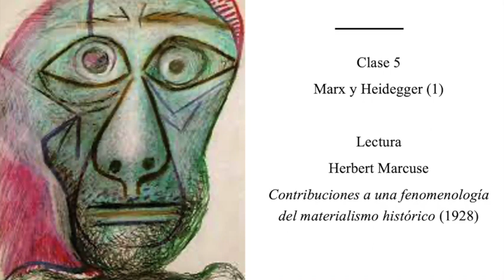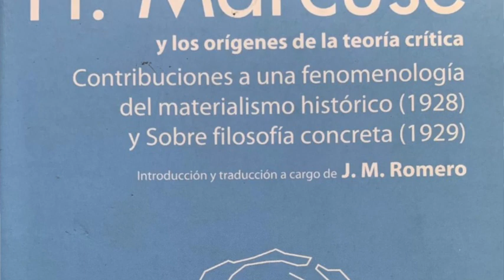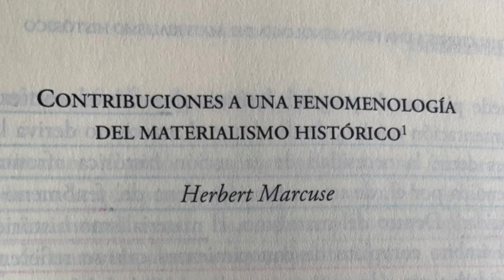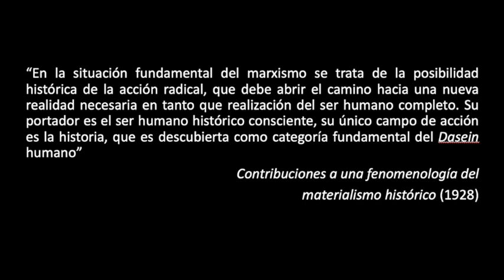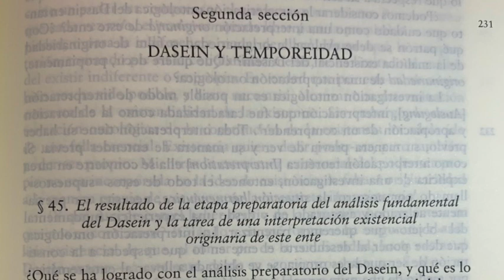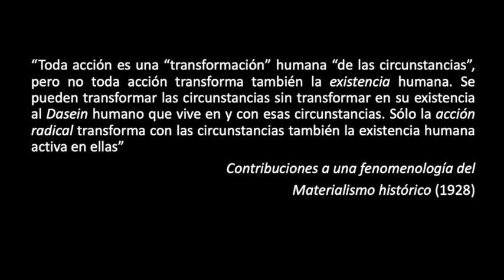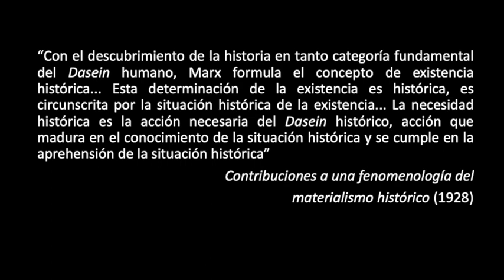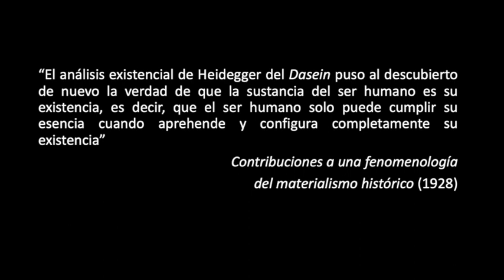MARX Y HEIDEGGER (1)